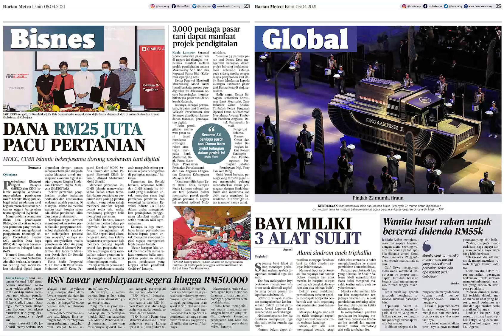Harian Metro 5 April 2021